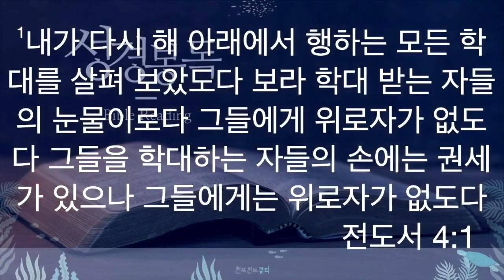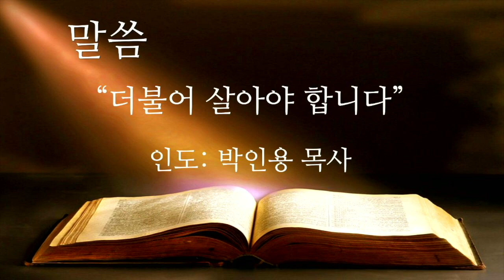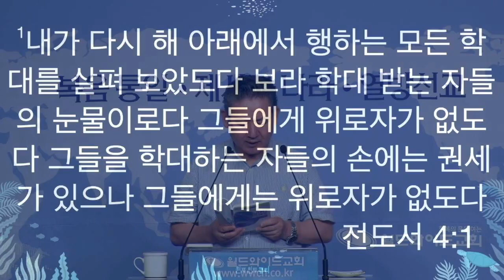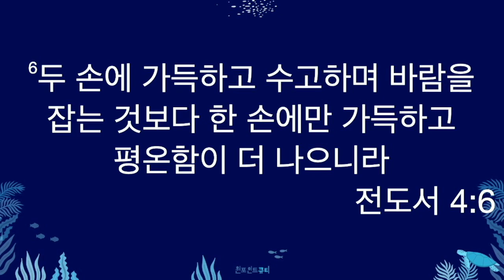240810토 원포인트큐티 "더불어 살아야 합니다" 전도서4:1-6 박인용목사